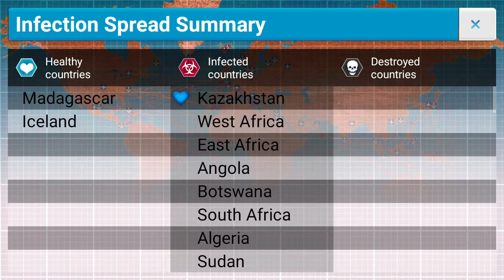[Plague Inc] "Scenario" Santa's Little Helper Normal, (No Gene)